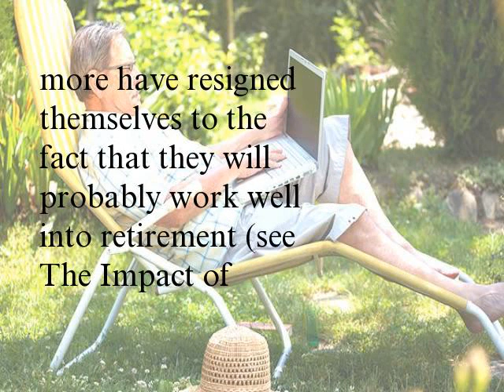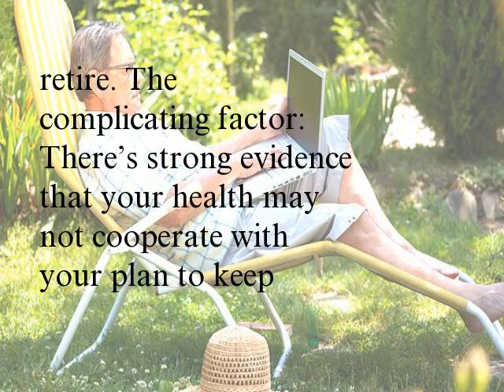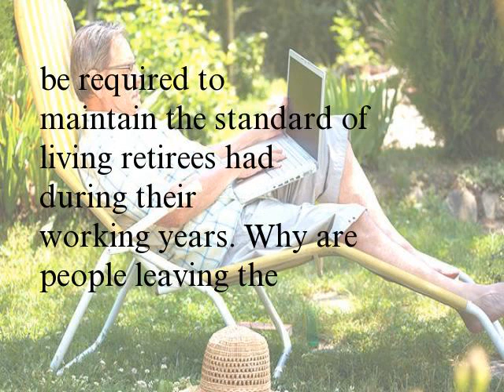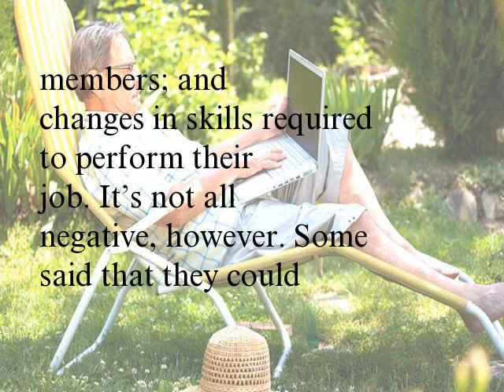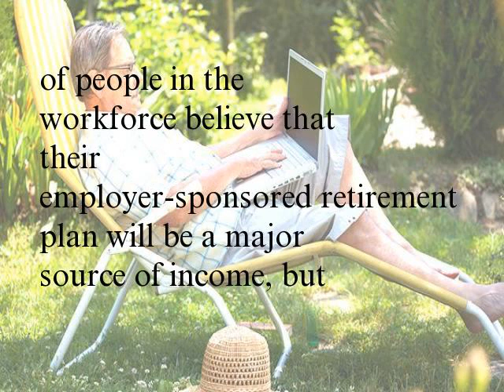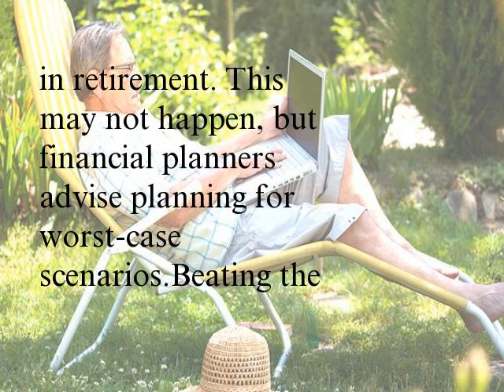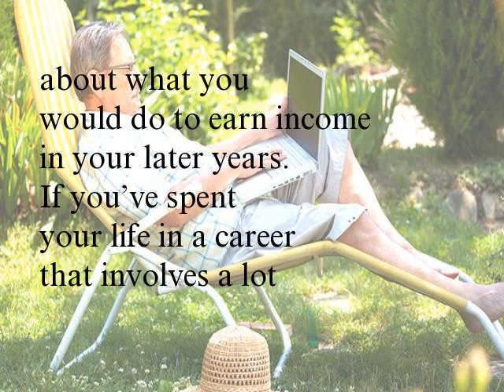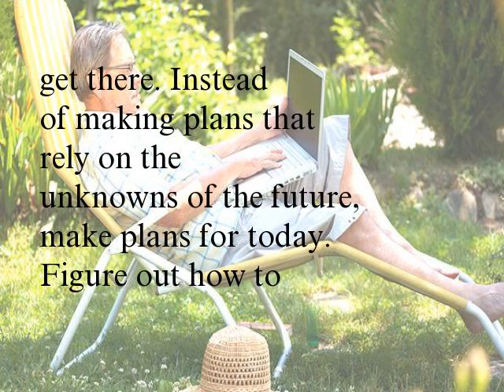You Might Retire Late – But Be Ready by 62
There’s a problem in the United States. It’s a big problem, and it’s affecting nearly everybody in the workforce. The problem has to do with retirement. Although the U.S. stock market rocketed higher in recent years and took retirement account balances with it, American workers are still woefully behind on their savings. For most, there’s virtually no way they’ll have enough money to retire like people did 20 years ago, barring a winning lottery ticket, a surprise inheritance or some other unexpected windfall.
People planning to retire in the next 10 years or more have resigned themselves to the fact that they will probably work well into retirement (see The Impact of Continuing to Work in Retirement). Those at mid-career are looking ahead and figuring that they also may have to work longer. Adding to the doom and gloom surrounding retirement savings is a 2015 report detailing what retirees can actually expect.
There’s no doubt that workers have adapted to what is the new normal. The 25th annual Retirement Confidence Survey, conducted by the Employee Benefit Research Institute, found that 36% of people surveyed expected to work beyond age 65. That’s up from 11% in 1991, according to the study. A surprising 10% said they never plan to retire.
The complicating factor: There’s strong evidence that your health may not cooperate with your plan to keep working well past retirement age to make ends meet.
What Actually Happens
Although workers seem to expect to have a longer work life, the study found that the actual retirement age hasn’t risen to match expectations. In 1991 only 8% of workers said they retired after age 65. In the latest survey, that number had only reached 14%. Only 6% reported retiring at 70 years old or later. The median retirement age for most people is 62 – much earlier than what will likely be required to maintain the standard of living retirees had during their working years.
Why are people leaving the workforce earlier than planned? In the majority of cases, it had to do with health issues: 60% cited health problems or disability. Others cited changes in the workplace, such as downsizing or closings; caring for a spouse or other family members; and changes in skills required to perform their job. It’s not all negative, however. Some said that they could afford it, and others went into another career.
Finally, the percentage of employees expecting to work for pay in retirement stood at 67%, but only about 23% actually did it. The majority of people who were working during retirement years said they enjoyed working (83%) or wanted to stay active and involved (79%).
The Takeaway
What do all these stats mean? Possibly most important is to not kick the can down the road, as the cliché goes. Believing that you’ll solve the retirement problem by working longer rather than saving more now isn’t likely to work.
Second, the survey consistently finds that American workers are unr